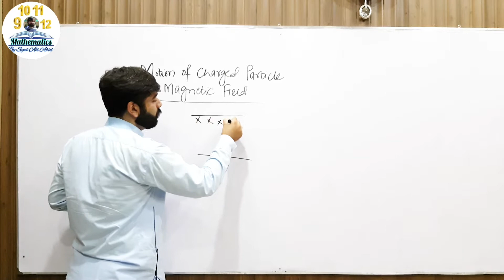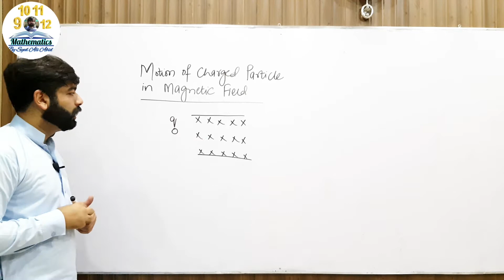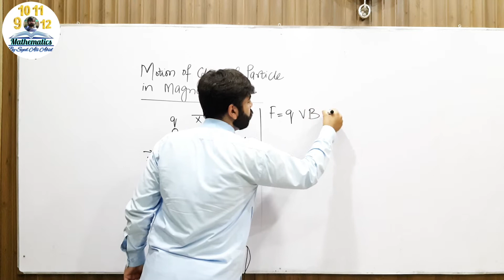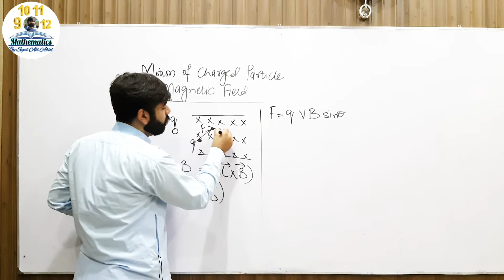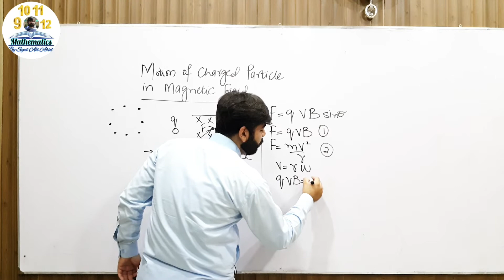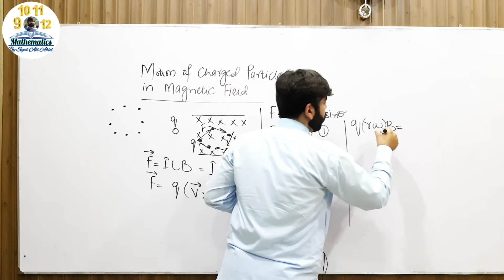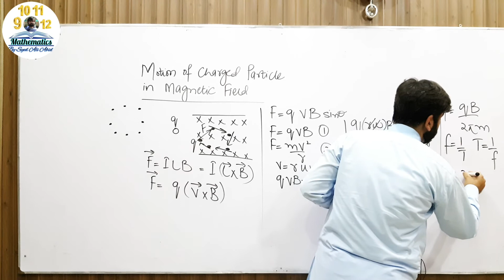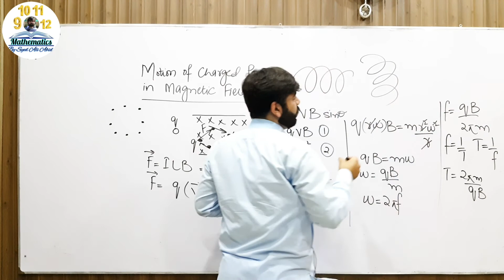Physics 12 | Motion of charged particle in a magnetic field | Electromagnetism | Chapter 13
This lecture is published on 3 September, 2020.

Lecturer  : Engneer Syed Ali Haider
Topic : Motion of charged particle in a magnetic field
Chapter 13
Electromagnetism
Physics 12

Mathematics by Syed Ali Abid.